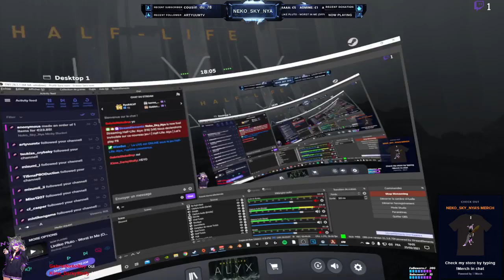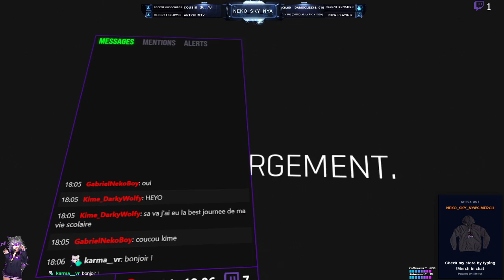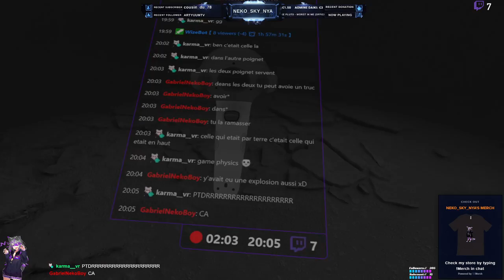[FR] [VR] Nous deviendrons invincible sur ce nouveau jeu ! | Half-Life: Alyx | Let's play FR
Sachez que chaque rediffusion amène avec elle une innovation de gameplays et d'émotions !
Amusez vous bien, et je vous souhaite un bon visionnage !

Vous trouverez ci dessous, mon compte Twitch ainsi que serveur Discord !

Vous pouvez me soutenir en me faisant un petit don à ce lien | Merci !